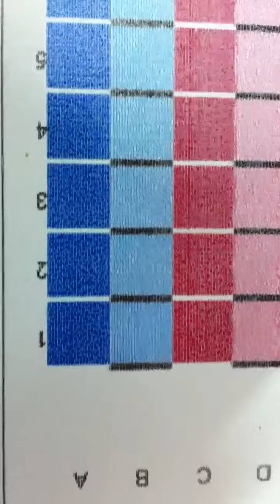Mutoh Osprey problem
Media Feed adjustment problem